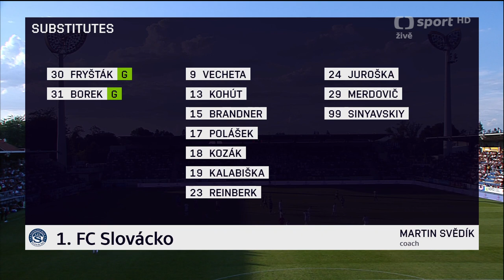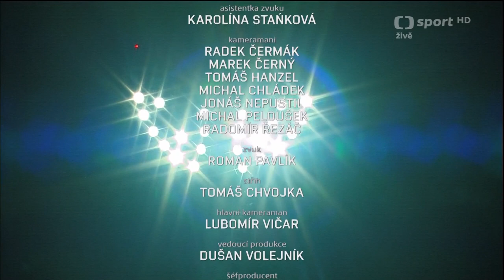Celé Utkání: FC Slovácko vs. Fenerbahce Istanbul ( 11.08.2022 )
Nguyen - Šimko (63. Reinberk), Daníček, Kadlec - Tomič (84. Sinjavskij), Trávník, Ljovin (63. Kohút), Duskí - Petržela, Šašinka (72. Kozák), Holzer (63. Kalabiška). Trenér: Svědík.

Bayindir - Osayi-Samuel, Lemos (74. Gustavo), Peres (64. Novák), Szalai - Yüksek, Crespo (64. Zajc), Rossi - Bruma (64. Mor), Dursun, Güler (80. Lincoln). Trenér: Jesus.